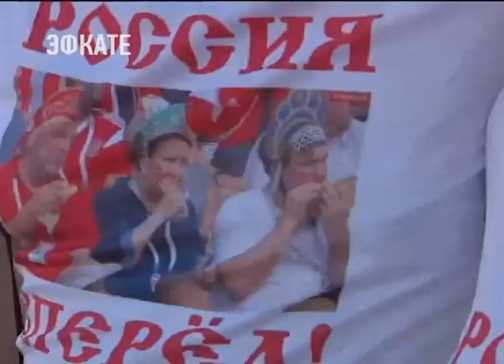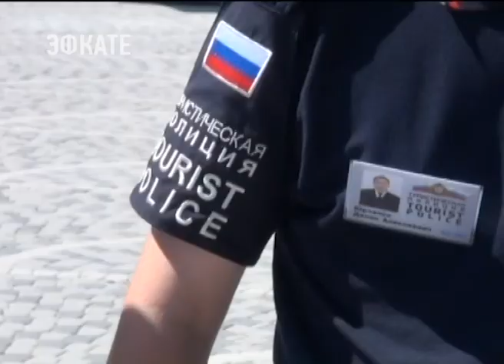В Сочи подвели итоги ЧМ-2018. Новости Эфкате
Сотрудники охраны, медицинской службы, волонтёры могут выдохнуть спокойно — Чемпионат мира по футболу на Кубани завершился без единого нарекания.

Все это — результат слаженной работы каждого причастного к Мундиалю, уверен Вениамин Кондратьев. Сегодня глава Кубани встретился с представителями всех служб, котоые следили за жизнеобеспечением стадиона, и поблагодарил их за высокий уровень проведения матчей.